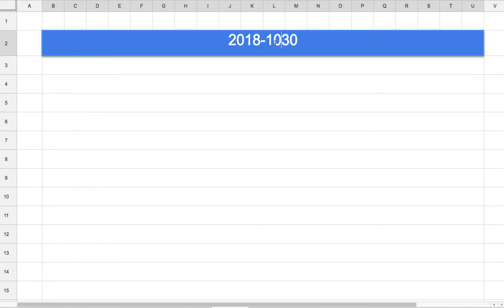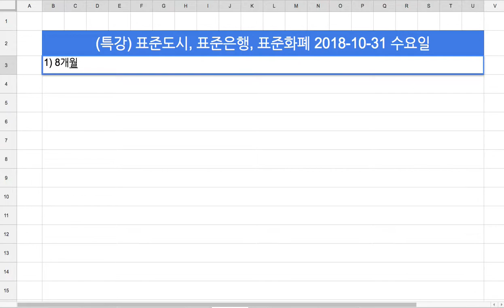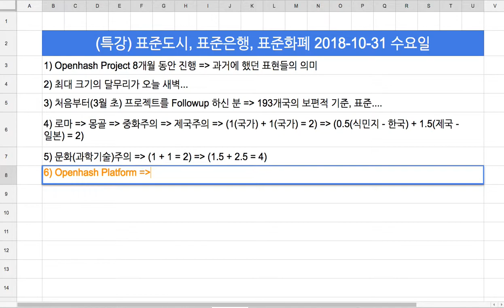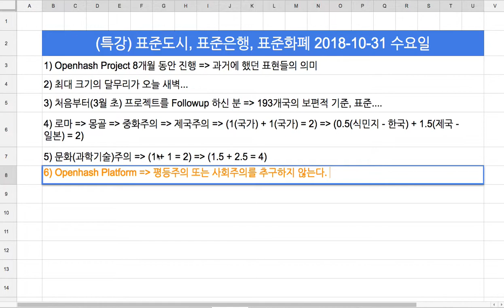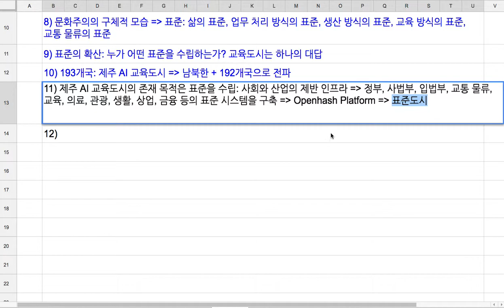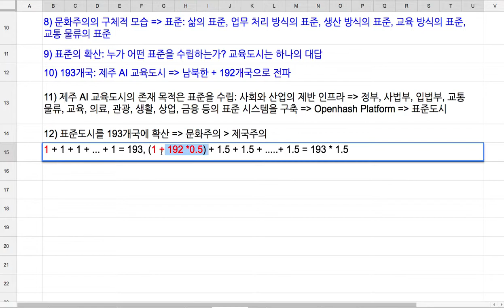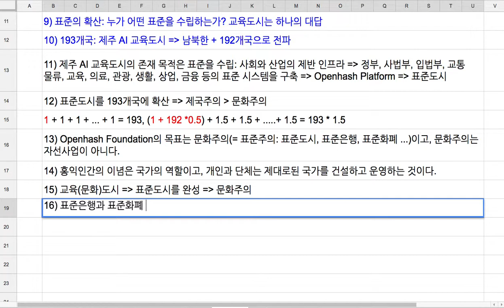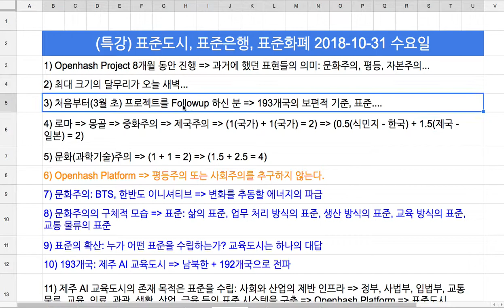[2018-10-31] 달무리 진 밤의 갈무리